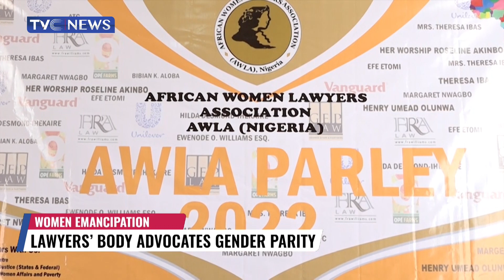(WATCH) Abike Dabiri Erewa Urges Nigerian Women to Participate More in Nation Building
Women have been challenged to leave their comfort zones and brace up for challenges that abound amidst opportunities for nation-building. the CEO of the Nigerians in Diaspora Commission, Abike Dabiri-Erewa, urged women lawyers at a parley in Lagos.